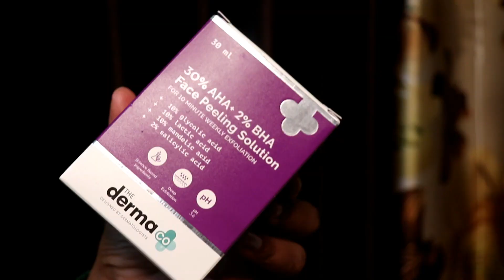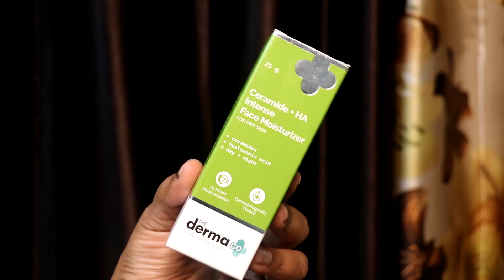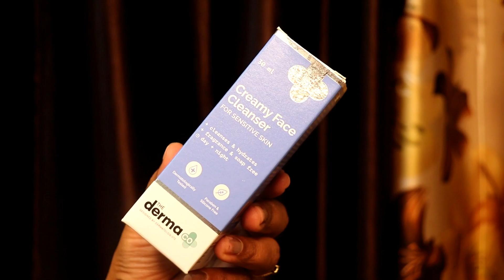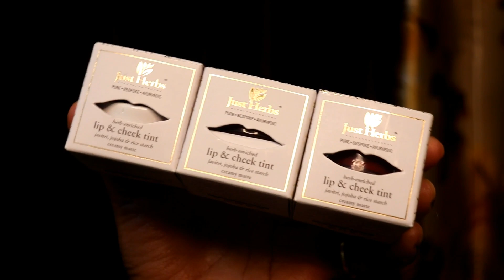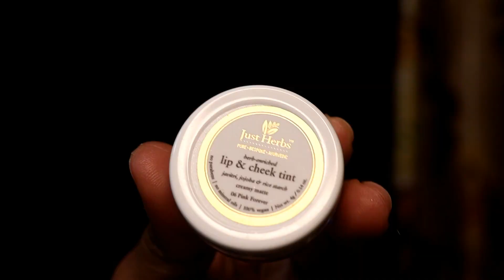*Huge* Nykaa Haul | Skincare, Haircare, Bodycare Haul | Nykaa Republic Day Sale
Hi Guys!

Please feel free to give your suggestion on videos or any improvement you want.
I will be happier.